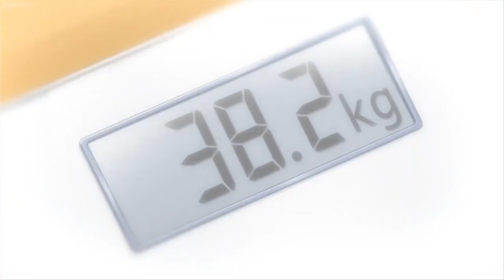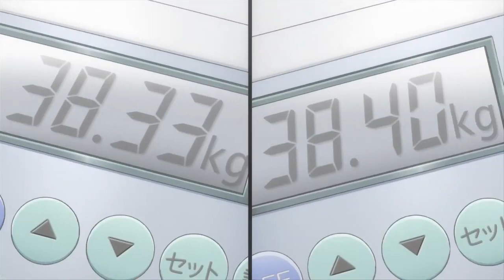(18+) Kiss x sis Best Moment Part6 l Kiss x sis OVA Edition